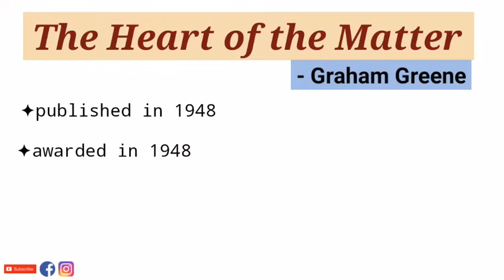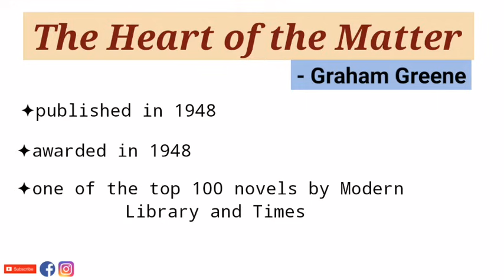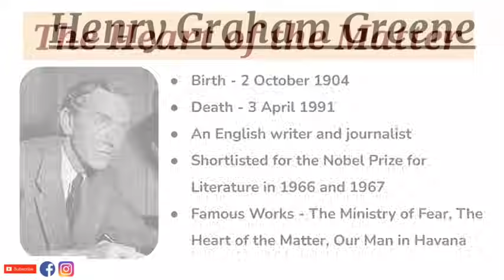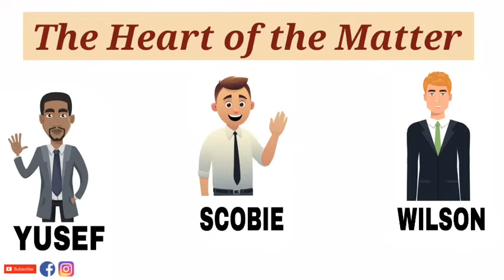The Heart of the Matter by Graham Greene - Summary and Details in Hindi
Graham Greene's masterpiece, The Heart of the Matter, tells the story of a good man enmeshed in love, intrigue, and evil in a West African coastal town.